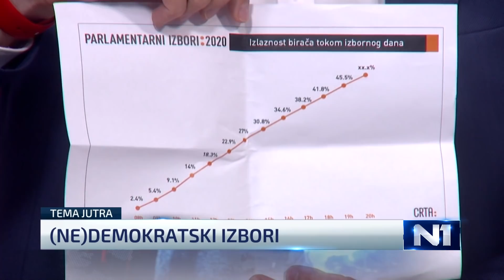Gosti N1: Nemamo minimum demokratije, izborni proces ne čini samo izborni dan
Raša Nedeljkov iz organizacije CRTA izjavio je u Novom danu da "izborni proces ne čini samo izborni dan", dok docent na Fakultetu političkih nauka Dušan Spasojević ističe da u "Srbiji već neko vreme nemamo taj minimum demokratije". "Mi smo na ovim izborima imali na jednoj listi državu, sa svim svojim resursima, uticajem, i onda neke liste. Otuda kažemo da je vrlo upitan način kako se formirala volja birača", kaže Nedeljkov.